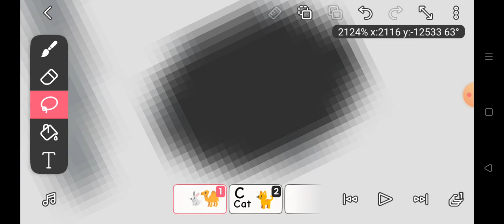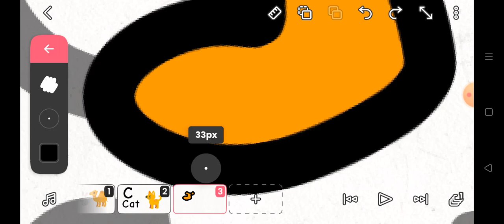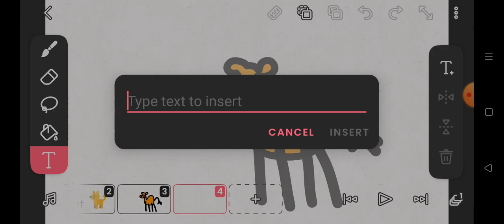2 lipca 2023